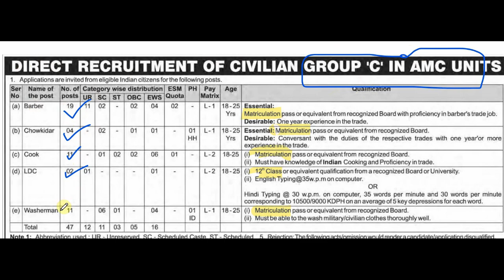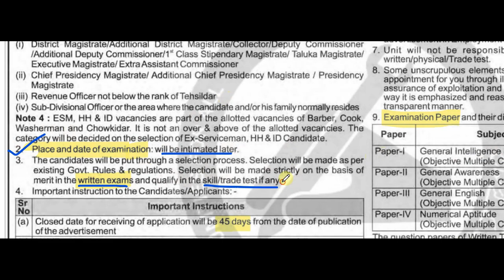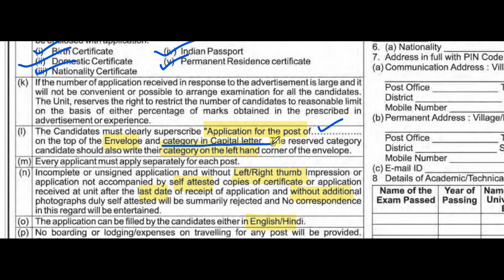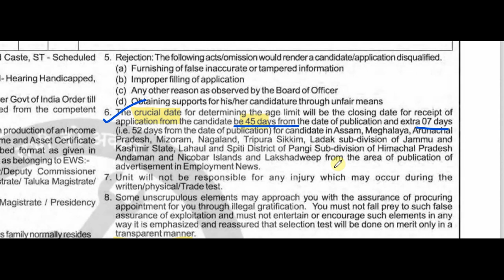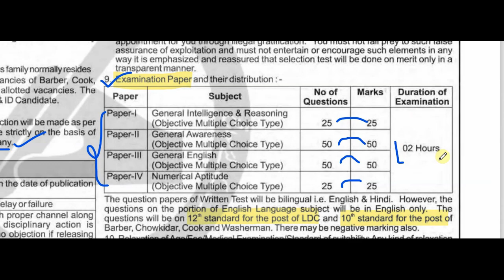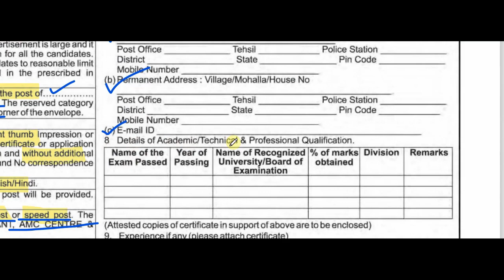పది ఇంటర్తో ఆర్మీ మెడికల్ కార్ప్స్ లో గ్రూప్ సి జాబ్స్| AMC Recruitment 2022| Govt jobs 2022| Army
To get Each and Every Update of Videos and some Notification Join Our Telegram Channel

About Us: On the Latest Job Updates (formerly Vijeta Telugu Academy) Channel we are giving genuine Latest Job Updates and all Government Job Updates, within due date, are given & also provide Updates on PSU Jobs and other Engineering Jobs for Engineering Disciplines as well as many other Graduates in Andhra Pradesh and Telangana states